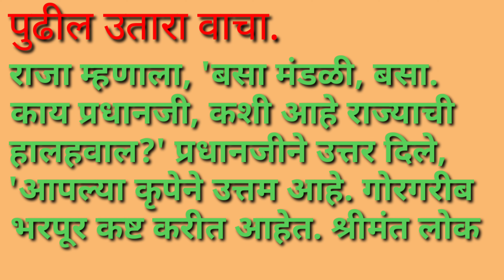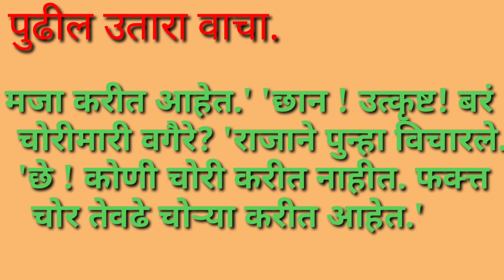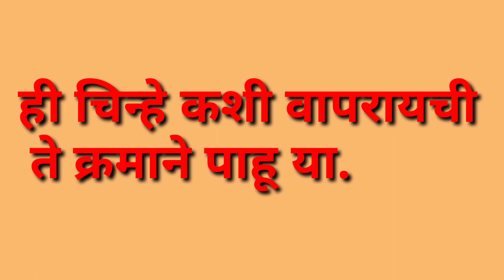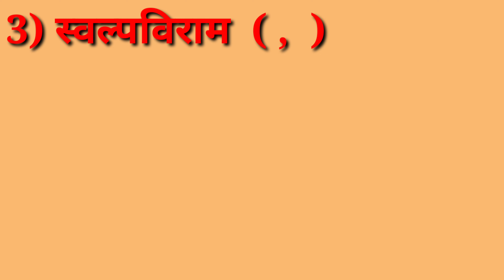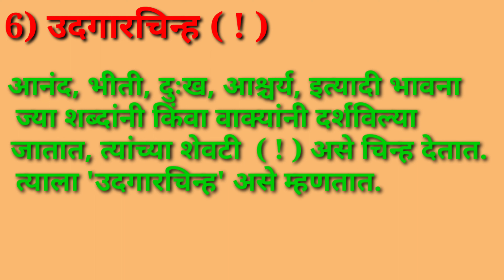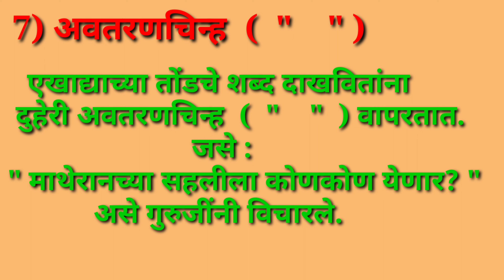मराठी व्याकरण / marathi vyakaran / विरामचिन्हे /Viramchinhe /स्पर्धा परीक्षेसाठी उपयुक्त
मराठी व्याकरण  /Marathi Vyakaran / विरामचिन्हे  / Viramchinhe / स्पर्धा परीक्षेसाठी उपयुक्त / Spradha parikshesathi upyukt